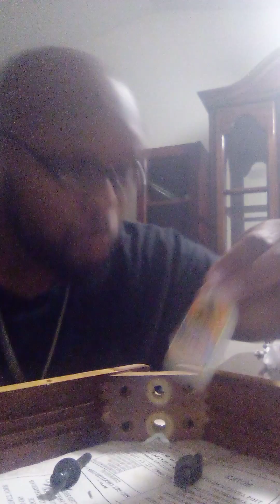handy time wood work for my mom my favorite hobby 🙏😎🏝️🎉🎊🎆🎇 happy new year everyone